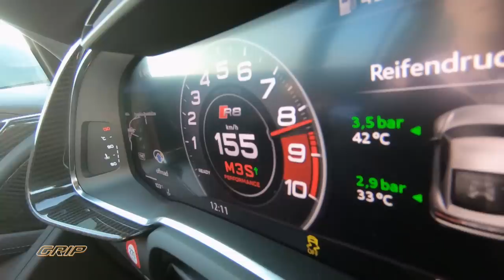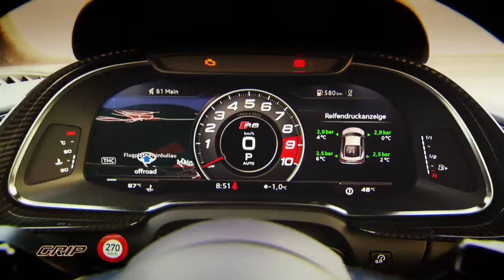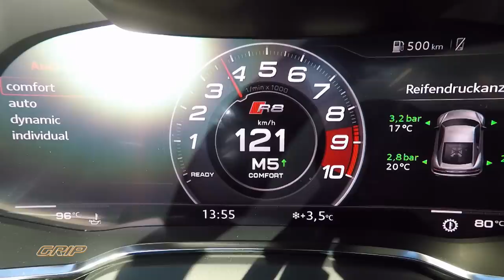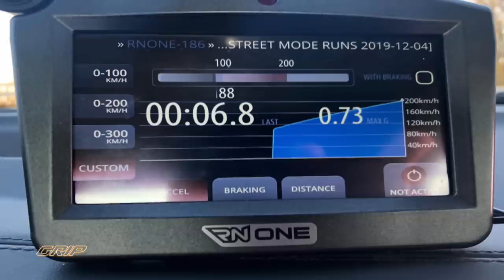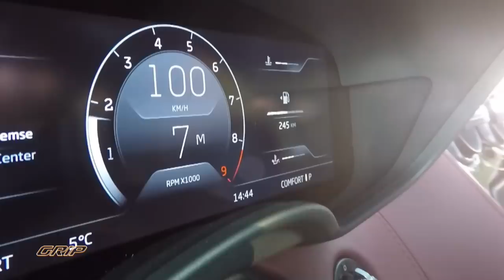Showdown der Supersportler I GRIP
GRIP-Testfahrer Matthias Malmedie und Luxusauto-Experte Hamid Mossadegh lassen ultimative Mittelmotor-Raketen mit je 620 PS aufeinander los.